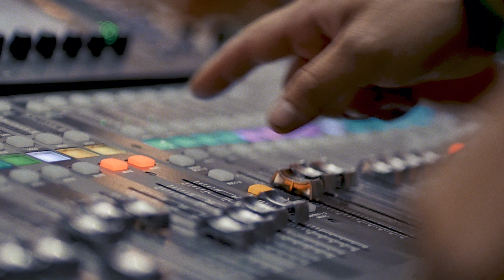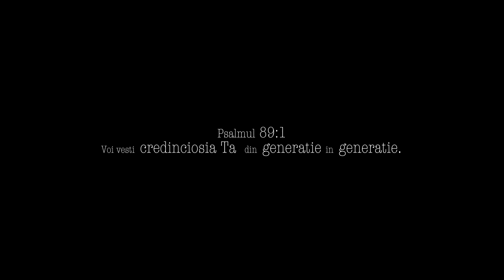Moștenire pentru generații - trailer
Data: 29 - 30 septembrie 2017